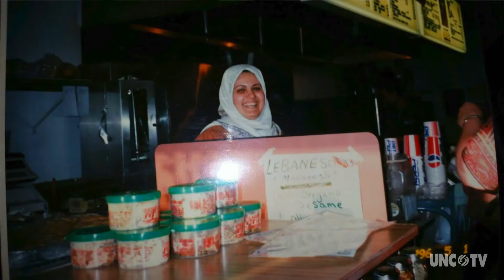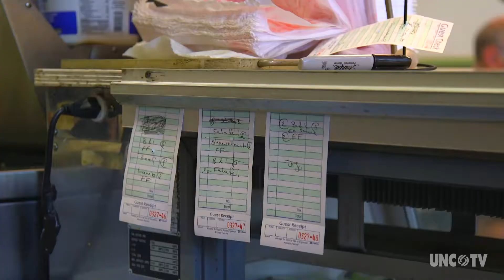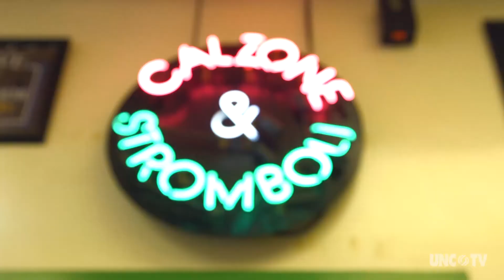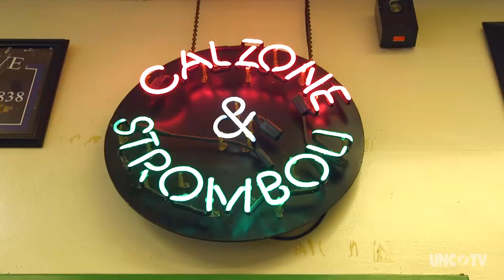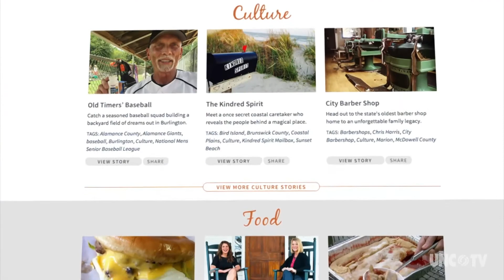My Home, NC | International Delights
Emad Lubbad was only three years old when Saddam Hussein invaded Kuwait. His family was forced to flee the Persian Gulf War and ended up as refugees in North Carolina. Through faith and hard work this family says they made the food of their homeland into a successful Durham restaurant, International Delights on Ninth St. Now, Emad is taking over for his Mom and Dad and carrying on the legacy that sustained them.